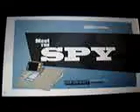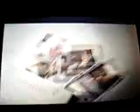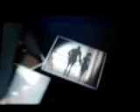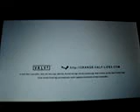Meet the Spy Snapped Version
From Salsa at madnesscombat.net